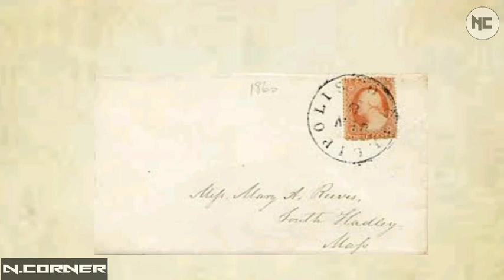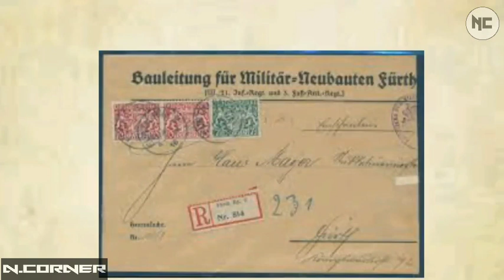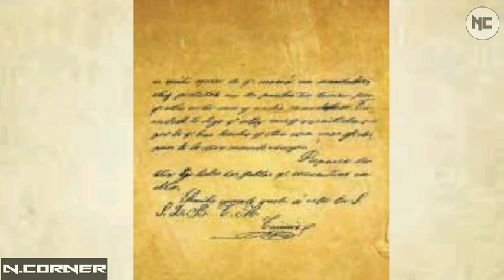ANG KWENTO NG PAG IIBIGANG PEPE AT LEONOR| JOSE RIZAL| 2020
Leonor Rivera–Kipping was the childhood sweetheart, and “lover by correspondence” of Philippine national hero José Rizal. Rivera was the “greatest influence” in preventing Rizal from falling in love with other women while Rizal was traveling outside the Philippines

Leonor Rivera and Rizal first met in Manila when Rivera was only 14 years old. When Rizal left for Europe on May 3, 1882, Rivera was 15 years of age. Their ensuing correspondence began when Rizal left a poem for Rivera saying farewell, and their letters to each other slowly became romantic in nature. The correspondence between Rivera and Rizal kept Rizal focused on his studies in Europe. They employed codes in their letters because Rivera's mother did not favour Rizal as a suitor for her daughter. A letter from Mariano Catigbac dated June 27, 1884 referred to Rivera as Rizal's “betrothed”. Catigbac described Rivera as having been greatly affected by Rizal's departure, frequently sick because of insomnia.

Related Channels

Trending Topics